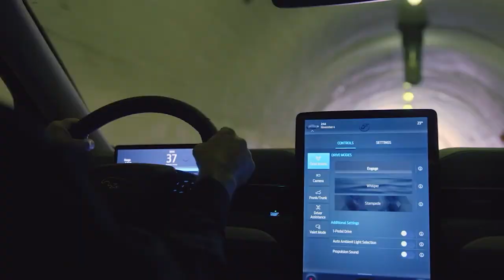The Rise of Electric Hypercars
Incredible Electric Sports Cars

Welcome Back To EV WORLD
Best Electric Sports Cars, the goal is clear as we think about the future. The automobile business is becoming more environmentally friendly. Supercars that are sumptuous, powerful, and all-electric are now being released by luxury automakers. Although electric vehicles are more expensive, government incentives and tax breaks can frequently help offset the cost. In addition, you'll discover that electric cars are generally easier to maintain and, in general, more efficient..in this video, we are looking into Top 10 most incredible EV Sportcars

to see more of our content!

Do you have any questions or other stuff you want to know or see? Feel free to let us know below!